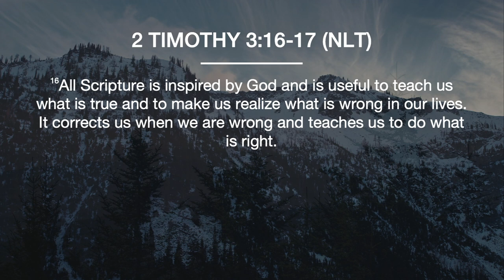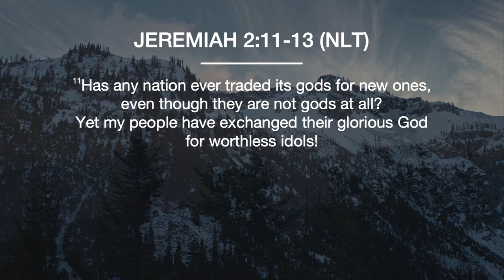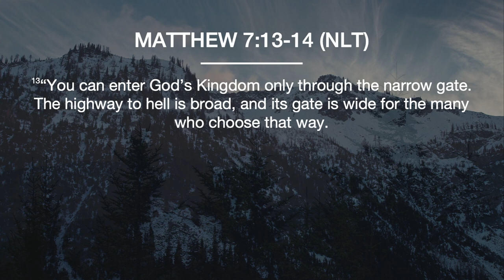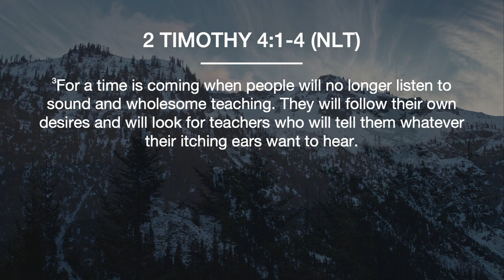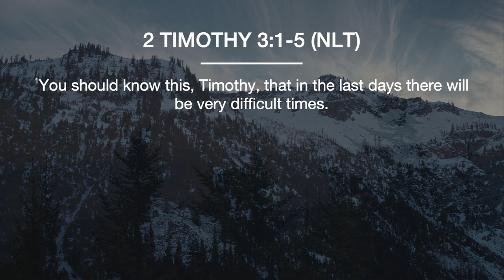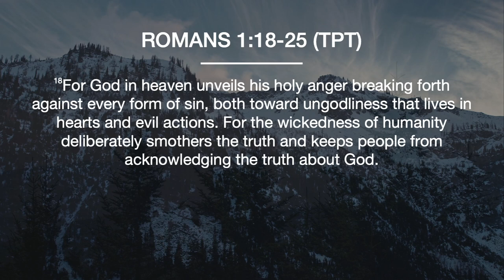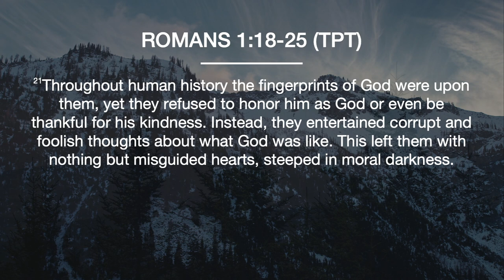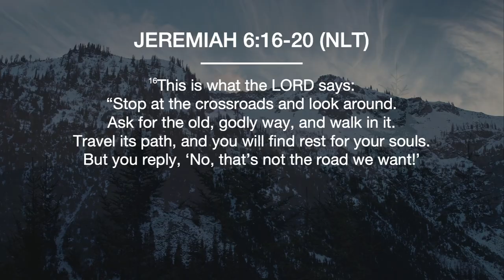Midweek Service | Give Me the Truth | Landon Parker | Wednesday, February 22th, 2023